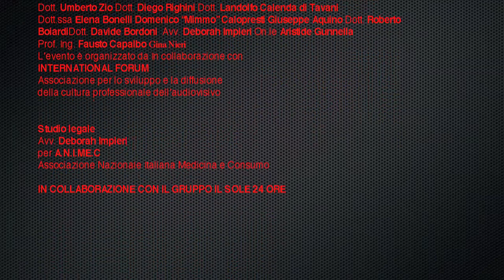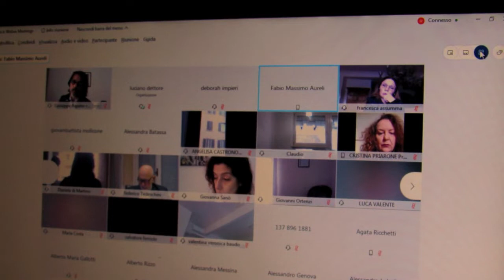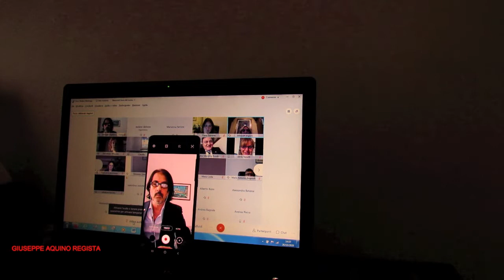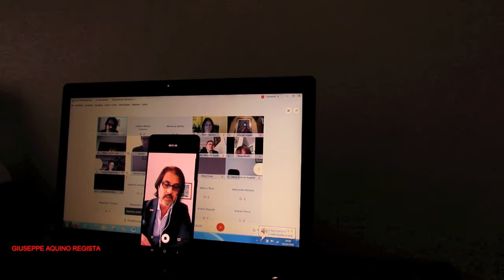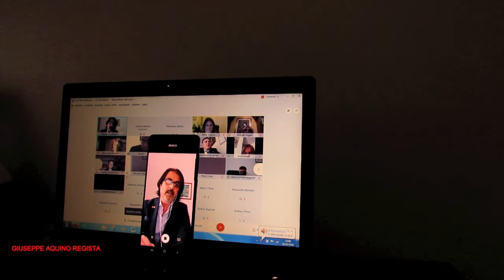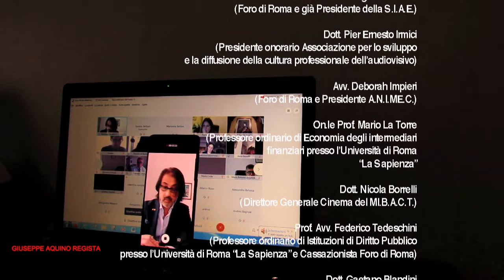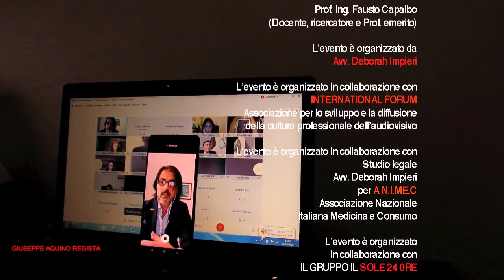Cinema TAX CREDIT in epoca COVID-19 Con la partecipazione del Ministro On.le Sen. Dario Franceschini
CINEMA
TAX CREDIT E INCENTIVI
PER IL MONDO DEL CINEMA
FOCUS IN EPOCA COVID-19

CON LA PARTECIPAZIONE dell'On.le Sen. Dario Franceschini (Ministro MI.B.A.C.T.)

On.le Sen. Maurizio Gasparri
(Presidente Giunta delle elezioni e delle immunità
 parlamentari, già Ministro delle Comunicazioni)

Dott. Francesco Rutelli
(Presidente A.N.I.C.A.)

Dott. Fedele Confalonieri
(Presidente Mediaset e Membro del Consiglio
 Generale di Confindustria Radio Televisioni)

Dott. Fabrizio Salini
(A.D. Rai e Direttore ad interim di RAI Fiction)

Avv. Antonino Galletti
(Foro di Roma, Presidente C.O.A.)

Dott. Luciano Ghelfi
(Quirinalista RAI)

Prof. Avv. Giorgio Assumma
 (Foro di Roma e già Presidente della S.I.A.E.)

Dott. Pier Ernesto Irmici
(Presidente onorario Associazione per lo sviluppo
 e la diffusione della cultura professionale dell’audiovisivo)

Avv. Deborah Impieri
(Foro di Roma e Presidente A.N.I.ME.C.)

On.le Prof. Mario La Torre
(Professore ordinario di Economia degli intermediari
 finanziari presso l’Università di Roma
“La Sapienza”

Dott. Nicola Borrelli
(Direttore Generale Cinema del MI.B.A.C.T.)

Prof. Avv. Federico Tedeschini
(Professore ordinario di Istituzioni di Diritto Pubblico
 presso l’Università di Roma “La Sapienza” e Cassazionista Foro di Roma)

Dott. Gaetano Blandini
(Direttore Generale S.I.A.E.)

Prof.ssa Janet De Nardis
(Docente a contratto presso l’Università di Roma
“La Sapienza”,
Attrice, Fondatrice del Roma Digital Media Fest)

Avv. Francesca Assumma (Foro di Roma) TAX CREDIT ESTERNO

Avv. Fabio Massimo Aureli
(Cassazionista Foro di Roma)

Dott.ssa Cristina Priarone
(Direttore Generale di Roma Lazio Film Commission,
 Presidente Italia Film Commissione
 Vice Presidente di Cineuropa)

Dott.ssa Paola Tassone
(Direttore Artistico Festival Internazionale
 del film corto “Tulipani di seta nera”)

Dott. Giovambattista Mollicone
(Governatore Rotary Distretto 2080)

Dott. Umberto Zio
(Notaio nel Distretto Forlì-Rimini)

Dott. Diego Righini
(Presidente Festival Internazionale

Dott. Landolfo Calenda di Tavani
(Presidente Associazione per lo sviluppo
 e la diffusione della cultura
 professionale dell’audiovisivo)

Dott.ssa Elena Bonelli
(Cantante, Attrice e Autrice)

Domenico Mimmo Calopresti
(Regista)

Giuseppe Aquino
(Regista)

Dott. Roberto Boiardi
 (Nuova Universitaria Editrice)

Dott. Davide Bordoni
(Consigliere Assemblea Capitolina)

Avv. Deborah Impieri
(Foro di Roma e Presidente
A.N.I.ME.C. di Roma)

On.le Aristide Gunnella
(già Ministro della Repubblica)

Prof. Ing. Fausto Capalbo
(Docente, ricercatore e Prof. emerito)

L’evento è organizzato da
Avv. Deborah Impieri

L’evento è organizzato In collaborazione con
INTERNATIONAL FORUM
Associazione per lo sviluppo e la diffusione
della cultura professionale dell’audiovisivo

Studio legale
Avv. Deborah Impieri
per A.N.I.ME.C
Associazione Nazionale
Italiana Medicina e Consumo

L’evento è organizzato
In collaborazione con
IL GRUPPO IL SOLE 24 0RE